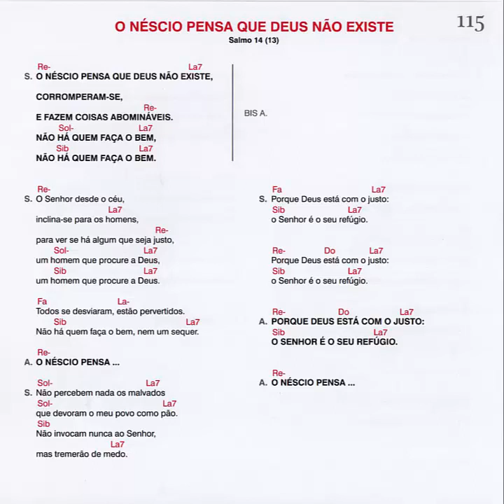O Néscio pensa que Deus não existe - Salmo 14 (13)